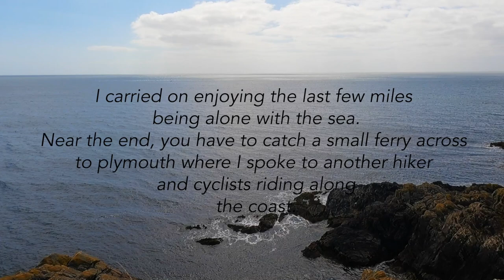250 MILES POINT solo hiking South West Coast Path Cornwall 🍃 | Fowey - Plymouth | PART 2: DAY 5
Hello Everyone ❀

Welcome to Part Two of my solo hike along the South West Coast Path! In this Part Two series I walk Falmouth to Plymouth. This episode is my final day! Fowey - Plymouth.

If you want to watch Part One Newquay to Falmouth you can watch it here on Youtube

I walked Falmouth to Plymouth in just under a week along the beautiful coast.

I hope you enjoy the video and I will be uploading videos of everyday on the trail so subscribe to follow along :) ❀✿ ♡ You can leave a comment and I will try to reply.

Natalie ♡